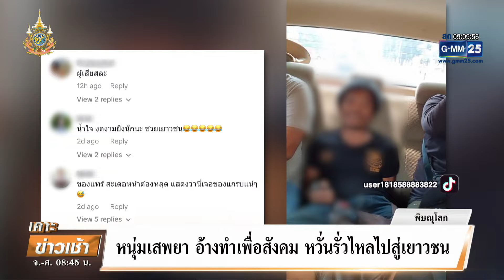หนุ่มกว้านซื้อยาเสพติด อ้างทำเพื่อสังคม หวั่นรั่วไหลไปถึงเยาวชน | เคาะข่าวเช้า | GMM25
คลิปนี้กำลังกลายเป็นไวรัล เมื่อเจ้าหน้าที่ศูนย์ปฏิบัติการบริหารการแก้ไขปัญหายาเสพ (ศป.บส.) พิษณุโลก ได้เข้าจับกุมชายคนหนึ่ง ในคดียาเสพติด ผู้ต้องหา อ้างสิ่งที่ตัวเองทำ ทำเพื่อสังคมนะ ยาเสพติดจะได้ไม่รั่วไหลไปถึงเยาวชน